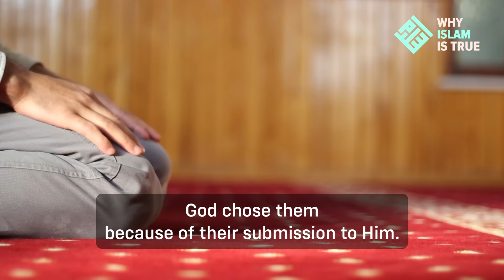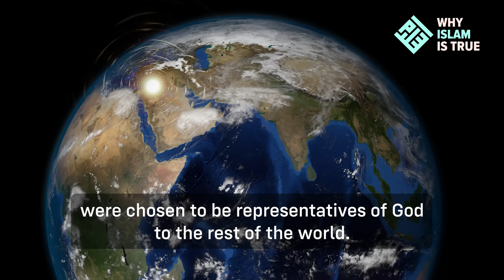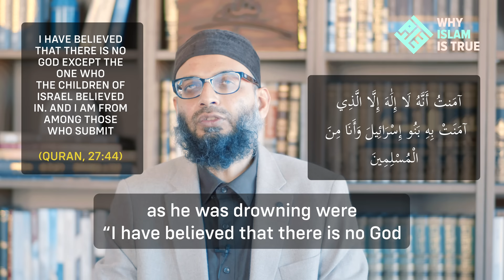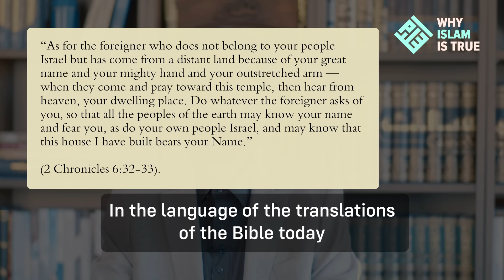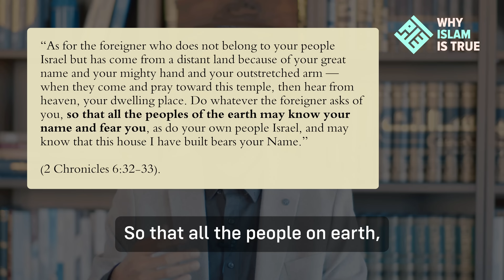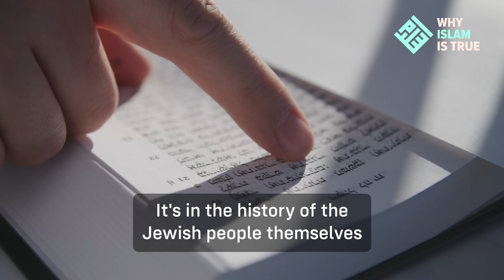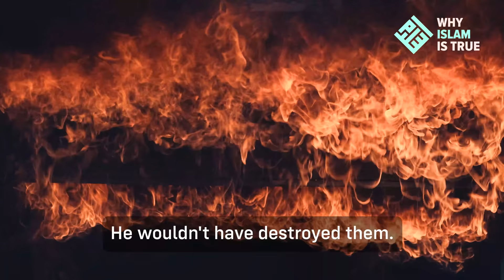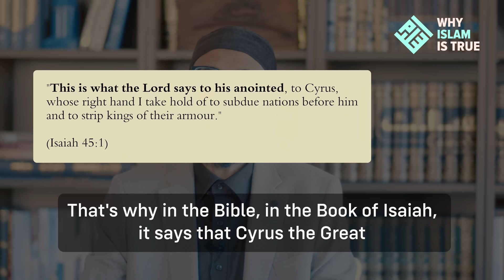Are the Jews really the chosen people? | Episode 3 of 8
free video series to learn how to prove the existence of God in Islam. This video series on Palestine assumes that seeing the truth of Islam is as easy as seeing that the sun is shining. We show you how to do that in the Why Islam is True course.

References:

1. SOLOMON’S INCLUSION OF NON-ISRAELITES IN HIS INAUGURAL SPEECH AT HIS TEMPLE

For Solomon’s welcoming of non-Israelites to worship the one true God at his Temple, see his dedication of the Temple to God in: 2 Chronicles 6:32-33 and 1 Kings 8:41. This was later confirmed by the Prophet Isaiah in Isaiah 56:6-7. The exclusion of Gentiles from the Temple in later periods was either (a) a reference to non-believing Gentile idolaters or (b) a religious corruption by the rabbis. The latter is supported by Jesus’ objection to the exclusion of believing Gentiles from the temple in Matthew 27:54.

2. EXAMPLES OF JEWISH PROPHETS WHO WERE KILLED BY THE CHILDREN OF ISRAEL BEFORE THE DESTRUCTION OF THE FIRST TEMPLE

The Bible describes how the Prophet Amos warned the Children of Israel that if they did not repent from their sins, then the wrath of their Lord would descend upon them. God inspires him to tell the Children of Israel why their immorality is especially deserving of divine wrath: “You alone have I singled out of all the families of the earth—that is why I will call you to account for your iniquities.” (Amos 3:2) According to Rabbinical tradition, the Prophet Amos was killed by the Jewish king Uzziah (Karl Budde, Kaufmann Kohler, Louis Ginzberg, “Amos”, The Jewish Encyclopedia,

The Bible describes how the Prophet Isaiah warned the Children of Israel (particularly the rich and powerful ones) that if they did not repent from their sins, then the wrath of their Lord would descend upon them (see Isaiah 9:8-19, 10:1-6, and others) and the Talmud describes how the Jewish King Manasseh responded by ordering the Prophet Isaiah to be killed (see Yevamot 49b:8).

The Bible describes how the Prophet Jeremiah warned the Children of Israel that if they did not repent from their sins, then the wrath of their Lord would descend upon them and it also describes how he lived in constant fear of death, and how corrupt Jewish priests once convinced the Jewish King Zedekiah to kill him of starvation by throwing him into a cistern, from which he narrowly escaped death (see the Book of Jeremiah). Several extrabiblical traditions (such as “The Lives of the Prophets” and statements from early Church fathers) relate that Jeremiah was eventually stoned to death by the Jewish people in Egypt. For him to die in this manner is consistent with the many rejections and attempted murders that he experienced from the Jewish people throughout the Book of Jeremiah.